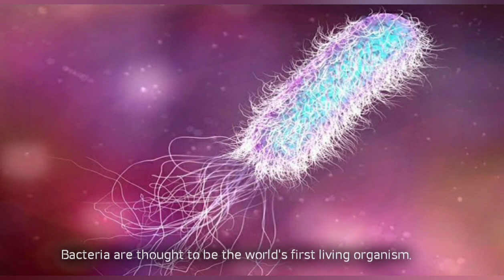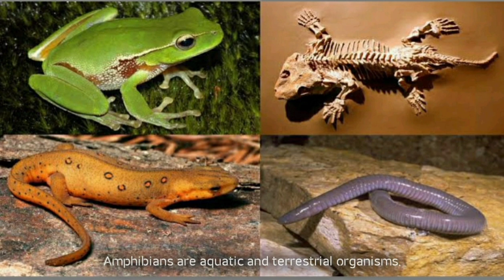Which creature can see one object with the right eye and another with the left eye at the same time?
Interesting gks
 Biological gks for all Competitive quizzes...